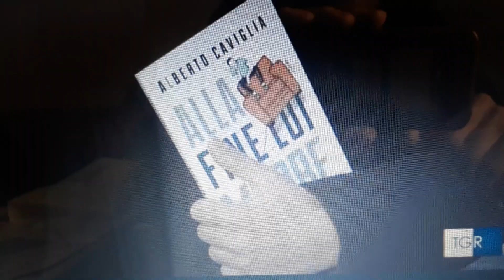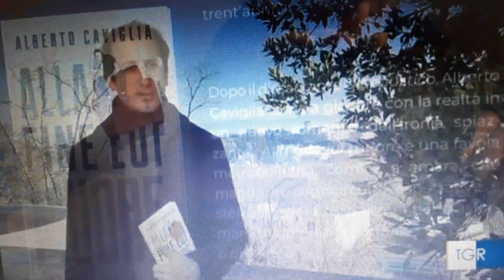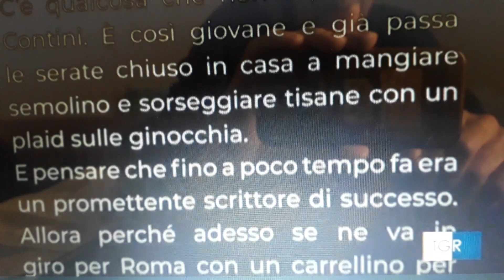Intervista di Rossana Livolsi allo scrittore Alberto Caviglia.